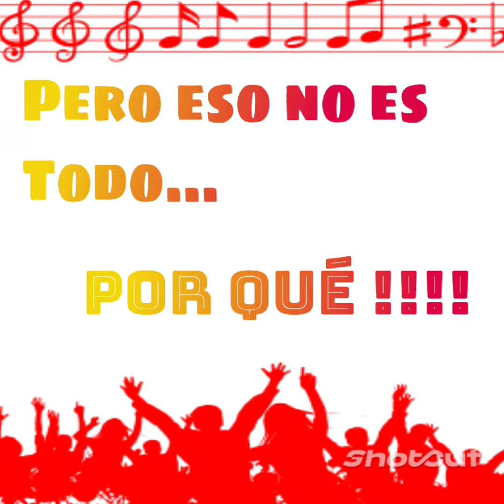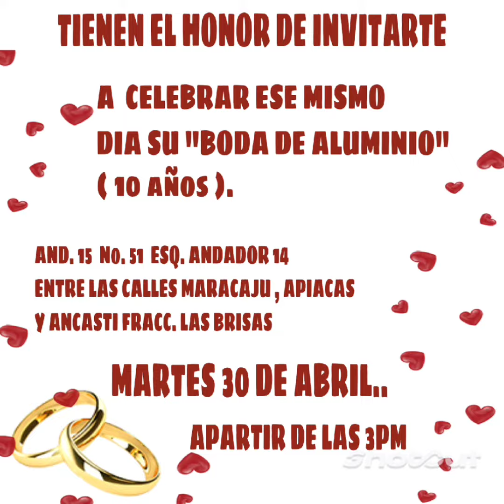feliz cumpleaños y aniversario de bodas de aluminio papi los chapoys es 30 de Abril papá cuuuuulion